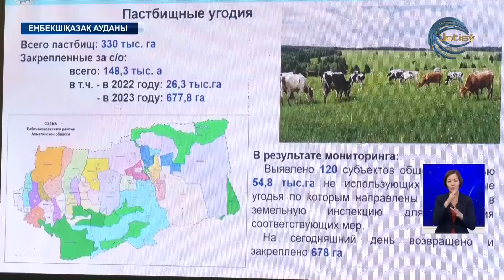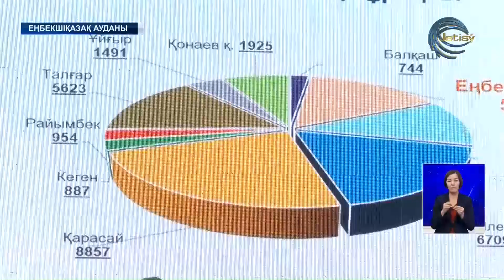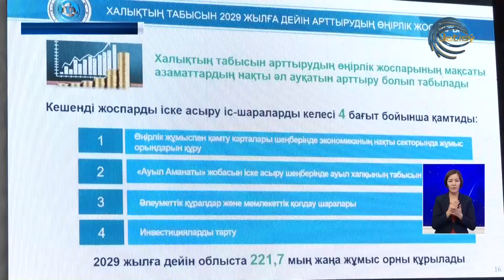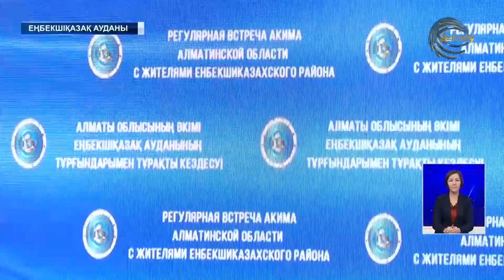Алматы облысының әкімі Еңбекшіқазақ ауданының тұрғындарымен кездесті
Бүгін Алматы облысы әкімі Марат Сұлтанғазиев Еңбекшіқазақ ауданы тұрғындарымен кездесті. Шелек ауылында өткен жиынға аймаққа қарасты барлық елді-мекеннен халық көптеп келді. Себебі, әр елді мекенде талай жылдан шешілмей келген проблема бар. Олар медицина, білім, инфрақұрылым салалары мен жер төңірегінде.